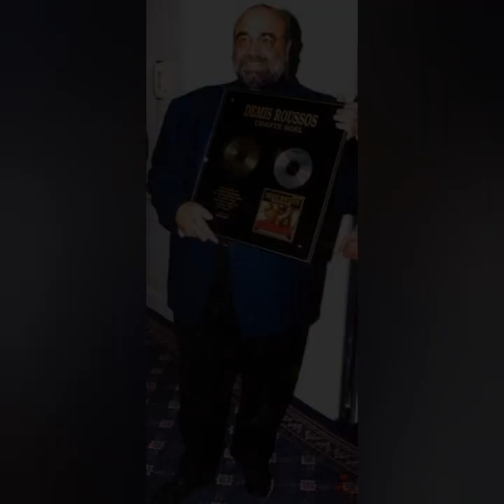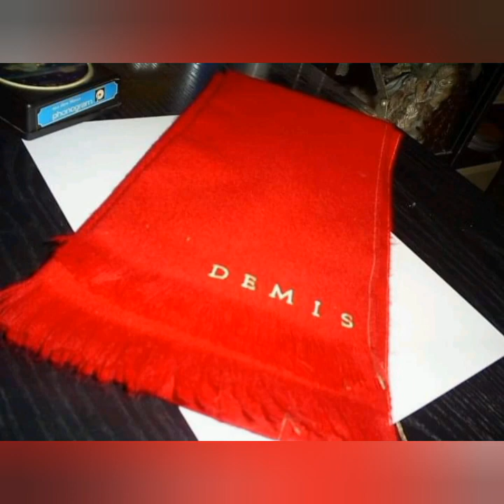💙Demis Roussos - Follow Me🌹